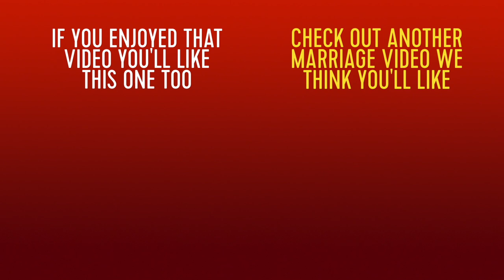A Better Us - Drs. Les and Leslie Parrott and how to have a good fight!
Drs. Les and Leslie Parrott briefly talk about how to have a good fight and make conflict work FOR your marriage instead of against it!